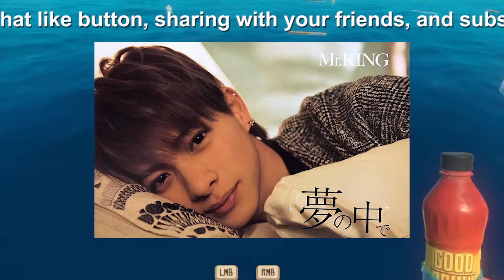岸優太、平野紫耀＆神宮寺勇太との再会を経て「Number_i」として見つめる未来とは？ 3人の新たな出発に寄せて: TOBEのYouTube緊急生配信で、岸優太が「Number_i」結成を発表。。。